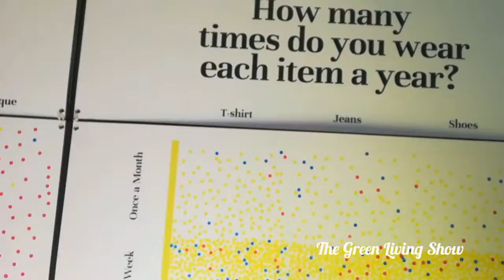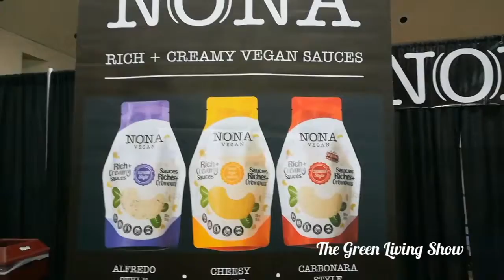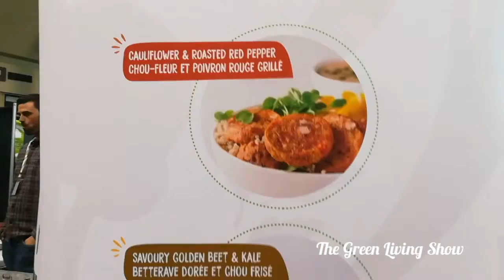DAY IN THE LIFE | Toronto Green Living Show, Downtown and Fresh Restaurant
Hi Savvys!

Earth Day may be over but striving to minimize your carbon footprint should be an everyday activity.

Follow me while I explore the 2019 Green Living Show, Canada's largest healthy living expo held in Toronto